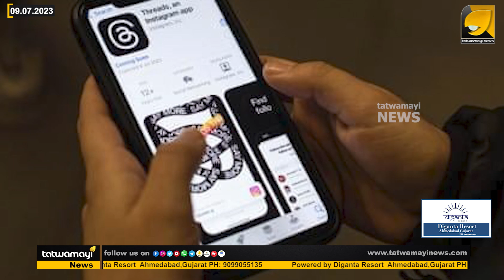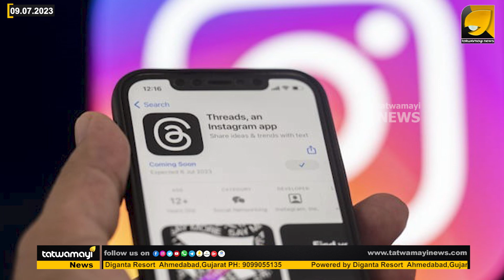ത്രെഡ്സ് പ്രൊഫൈൽ ഡിലീറ്റ് ചെയ്യുമ്പോൾ ഇൻസ്റ്റ കൂടി ഡിലീറ്റായി പോവുന്നുണ്ടോ? പരിഹാരമുണ്ട് | Thread